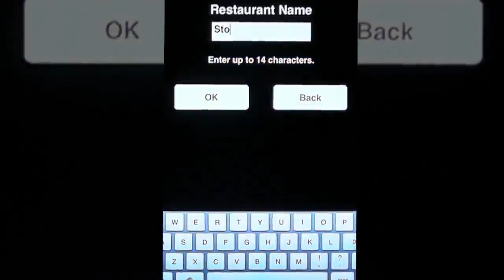24 Days of Kairosoft / 22 / Cafeteria Nipponica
If you are interested in games like these I would suggest trying them (they have free light versions for pretty much every game) or visiting for more information.
Kairosoft are not only available on iOS there are also plenty of them for android!

Played this game upscaled on an iPad2